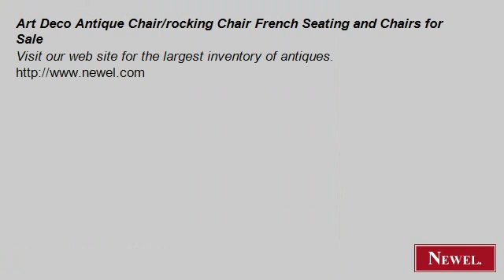Art Deco Antique Chair/rocking Chair French Seating and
- Newel.com: Art Deco Antique Chair/rocking Chair French Seating and Chairs for Sale (Newel Art and Antiques, New York City)